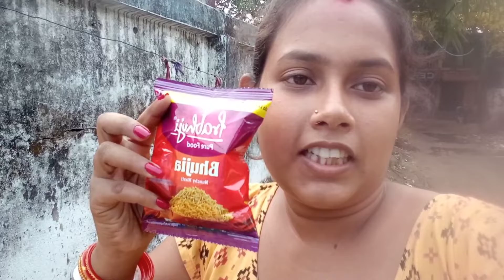Khub Bristi Aj k Abar Akhoi titiya Ebong Eid . Amer Biya Barita jawa hobe ki hobe na.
Aj Eid , amar all friend s k janai Eid Mubarak.
Ebong Akhoitriya onek onek suveccha .
Tomader 1 ta like ama k onek Motivation kore.
Please Grow my Channel.